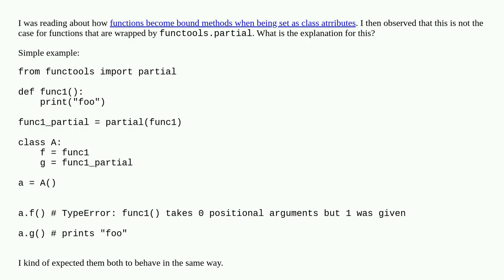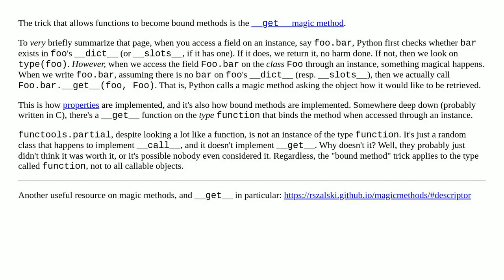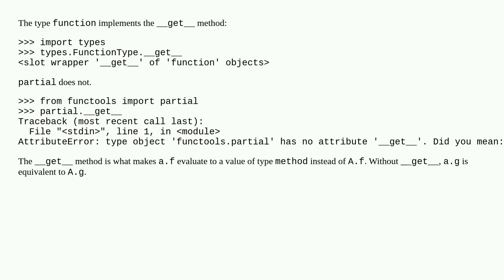Python: Why do functools.partial functions not become bound methods when set as class attributes?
A special thanks goes out to the community

  python functools class python-3.x